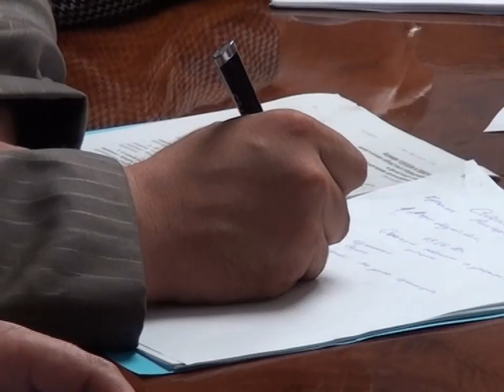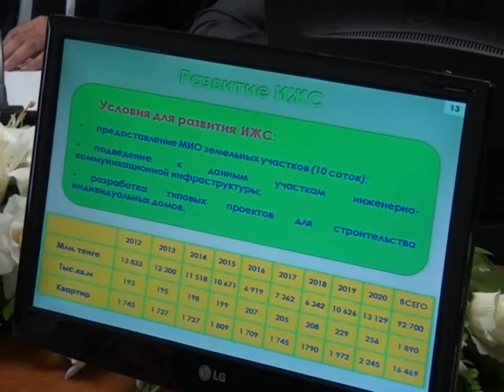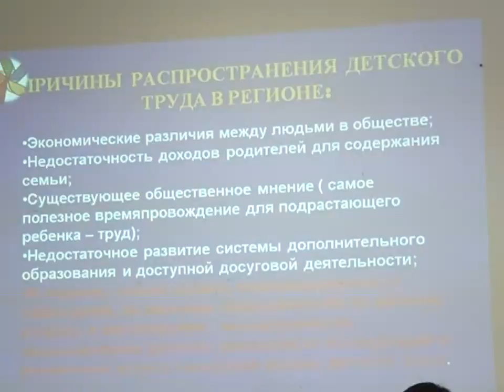Новости Телеканала Первый Карагандинский - 13/06/2012